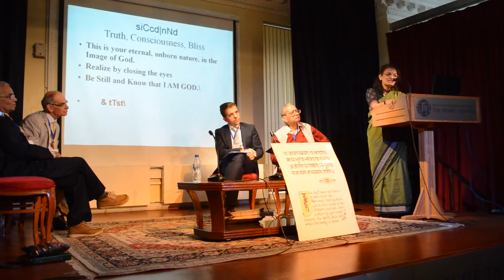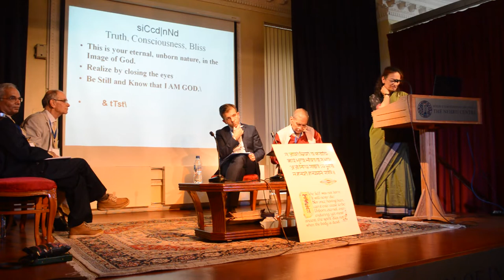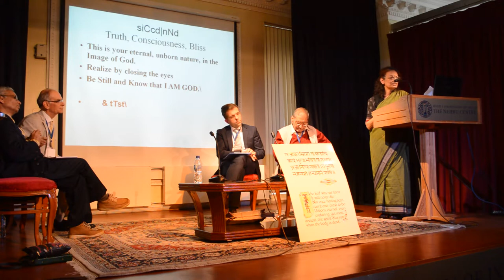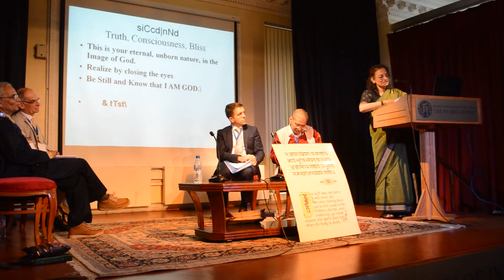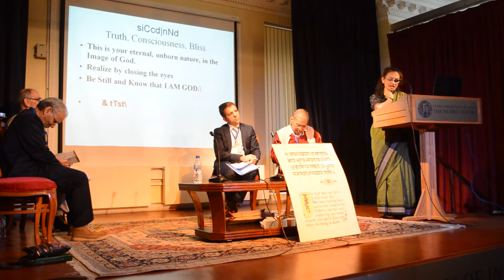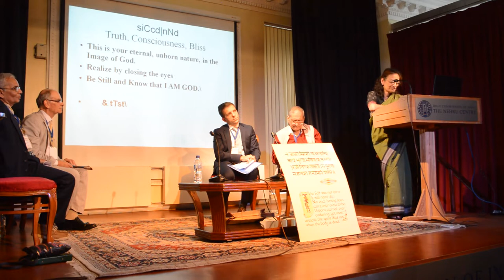London Bhagvat Gita Conference video 1